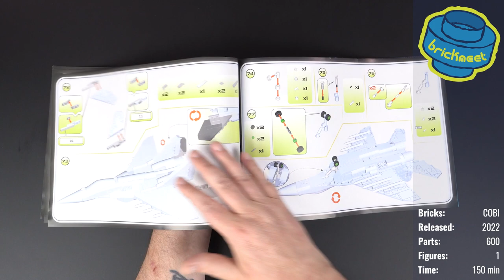MiG-29 "GHOST OF KYIV" - Special Edition - COBI 5833 (Speed Build Review)